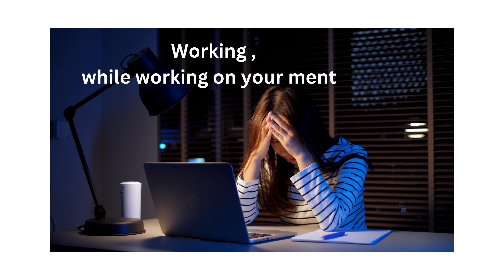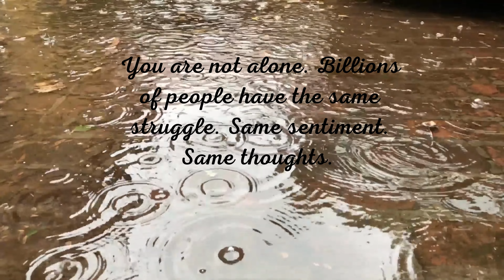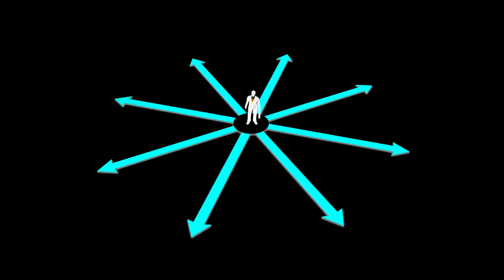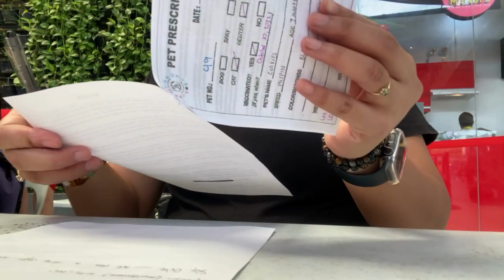HOW TO BREAK NEGATIVE THOUGHTS (COMMUNITY ACTIVITIES + PLAYING WITH MY PETS)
As part of my self-improvement, I am📷 following all the lists in my journal.

This is #3 and #4 of the things I will do this year.

1. Meditation
2. Community Volunteer
3. Playing with my pets despite of my busy schedule